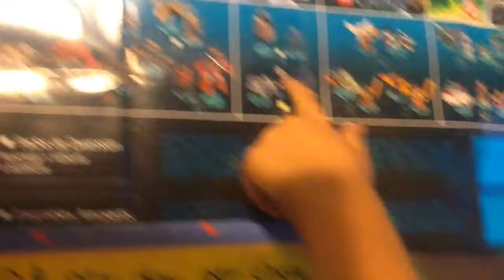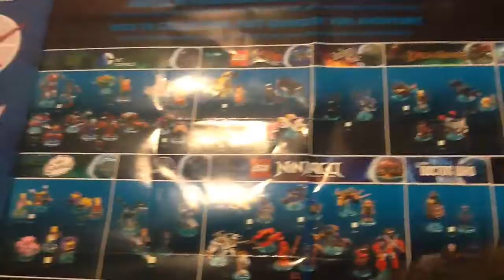Lego pro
Cool😎😎😎😎😎😎😎😎😎😎😎😎😎😎😎😎😎😎😎😎😎😎😎😎😎😎😎😎😎😎😎😎😎😎😎😎😎😎😎😎😎😎😎😎😎